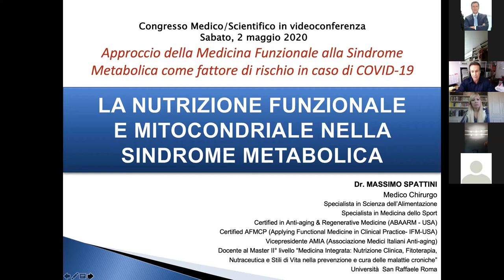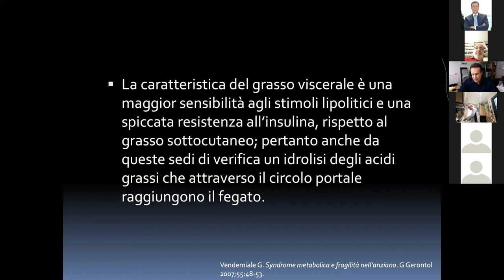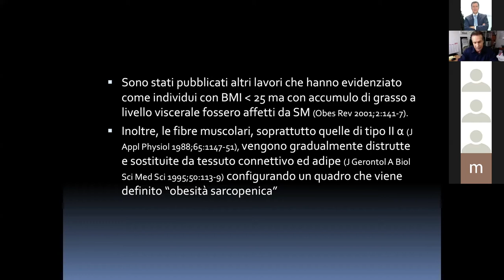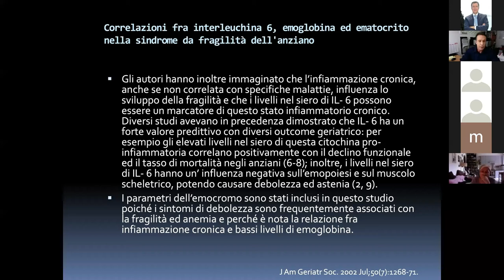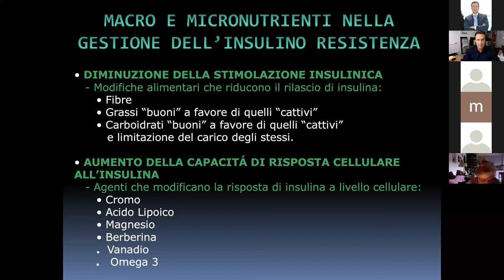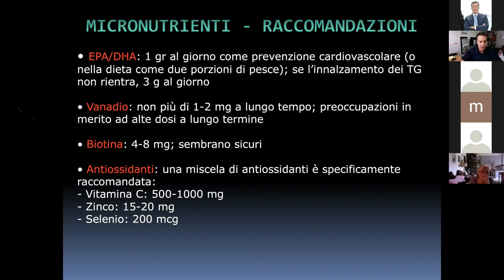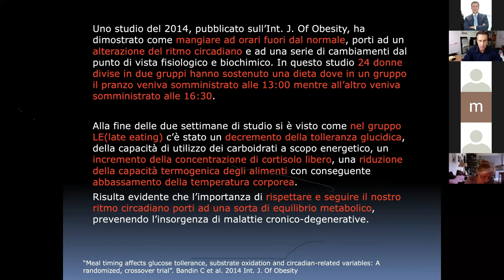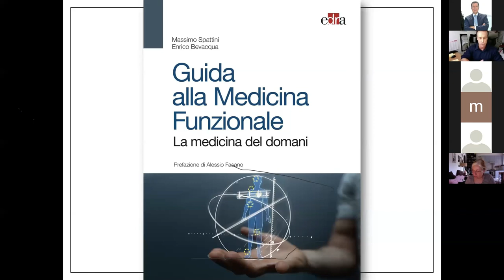Dr. Massimo Spattini - La Nutrizione Funzionale e Mitocondriale nella Sindrome Metabolica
Per Info 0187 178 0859
Via delle Querce, 28 (157,18 km)
54028 Villafranca in Lunigiana